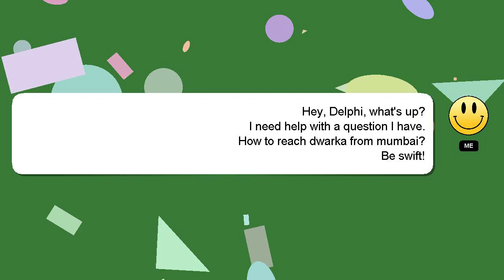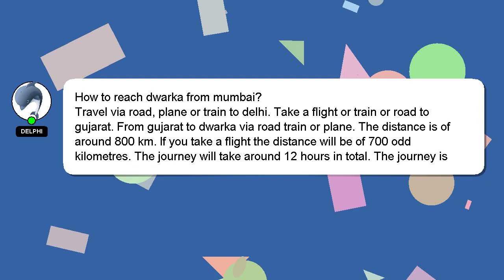How to reach dwarka from mumbai?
Allow me to introduce myself briefly, Hello there, my name is Delphi. I am here to aid you in getting answers to your questions. - How to reach dwarka from mumbai?

If you need more specific information, let me know by leaving a comment or starting a chat. Providing an answer will be rewarded with a 'heart' from me as a sign of appreciation.

*2 What we are experimenting :*